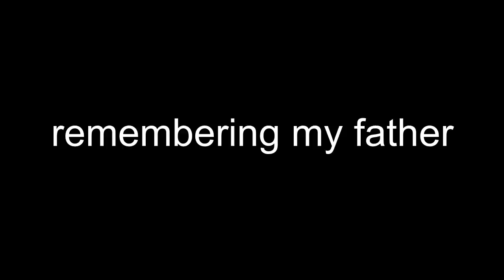REMEMBERING MY FATHER - by nazzareno Zacconi